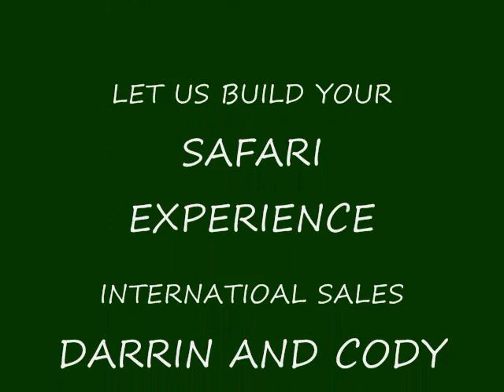WHITETAIL TRUCKS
unique safari hunting